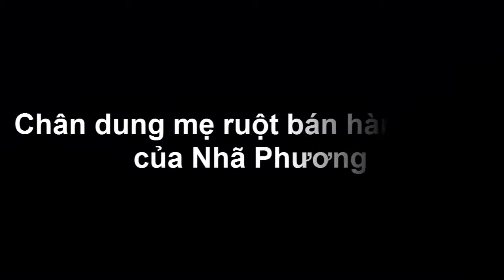Chân dung mẹ ruột bán hàng rong của Nhã Phương - Tin tức của sao